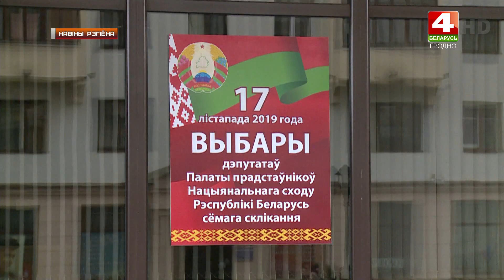Акция "Голосуем всей семьей". 13.11.2019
Прыходзіць на выбары ўсёй сям'ёй, адразу некалькімі пакаленнямі – добрая традыцыя гродзенскіх выбаршчыкаў, якую актыўна падтрымлівае абласная арганізацыя Беларускага саюза жанчын. Менавіта таму ў перыяд датэрміновага і ў асноўны дзень галасавання - 17-га лістапада - на выбарчых участках рэгіёна арганізавана правядзенне акцыі “Галасуем ўсёй сям'ёй”.